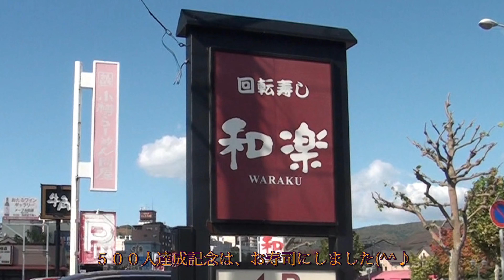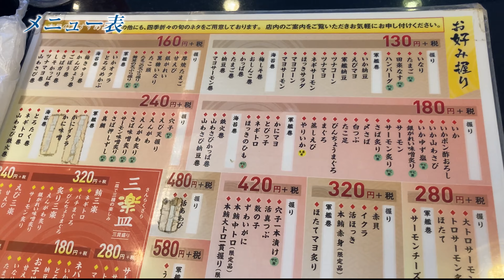【北海道のグルメ】小樽で超人気店の回転すし和楽さんです。どれ食べても美味しくドデカ活ホタテはご飯見えませ～ん。活貝三楽はの活真つぶ・活ホッキ・活あわびと最高。炙り三楽は脂がのった寿司も最高！！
【北海道のグルメ】小樽で超人気店の回転すし和楽さんです。どれ食べても美味しくドデカ活ホタテはご飯見えませ～ん。活貝三楽はの活真つぶ・活ホッキ・活あわびと最高。炙り三楽は脂がのった寿司も最高！！登録者５００人記念で初めての回転すし今後ともよろしくお願いします